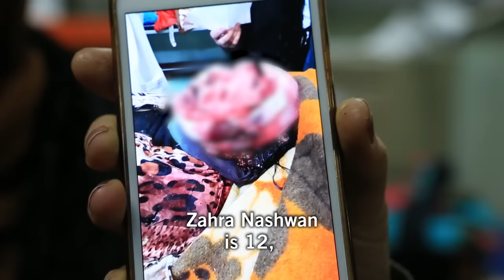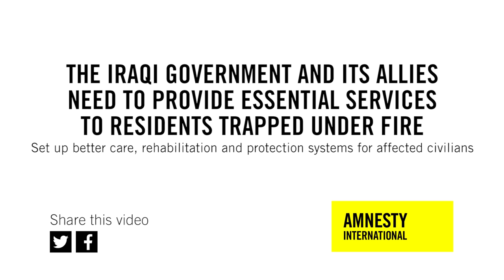Iraq: a lost generation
Iraq: Children caught in the crossfire of the battle for Mosul suffer horrific injuries and trauma

The desperate plight of a generation of children is in the balance as the bloody battle for the city of Mosul threatens to become a humanitarian catastrophe, Amnesty International said today following a field investigation.